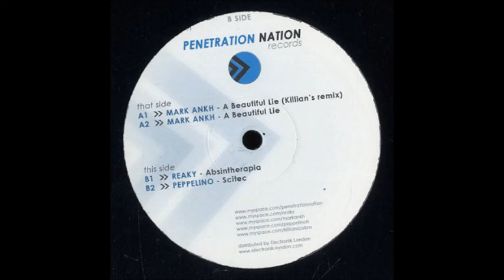Mark Ankh - A Beautifull Lie (A2) [PENETRATION NATION RECORDS 006]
Mark Ankh / Peppelino / Reaky - Penasix EP
Label: Penetration Nation Records ‎– 006
Format: Vinyl, 12"
Country: Slovenia
Released: Mar 2010
Genre: Electronic
Style: Techno
TRACKS
A Side
Mark Ankh - A Beautiful Lie (Killian's Remix)
Mark Ankh - A Beautifull Lie
B Side
Reaky - Absintherapia
Peppelino - Scitec